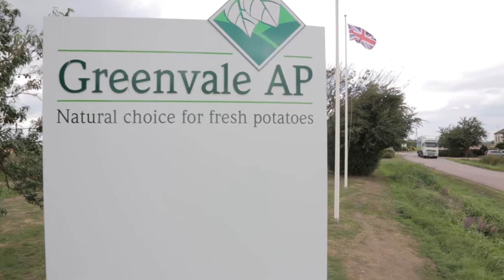Our Partners - Greenvale Potatoes